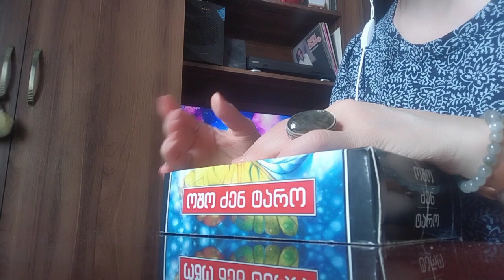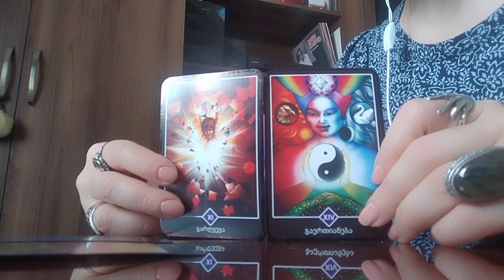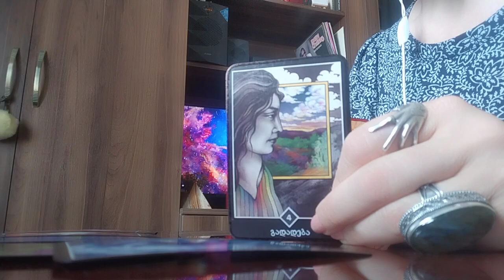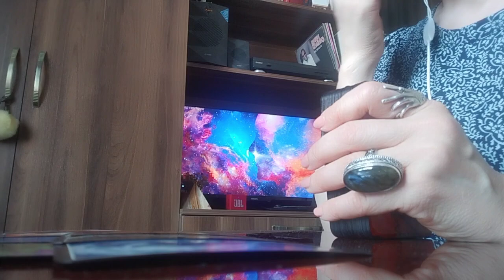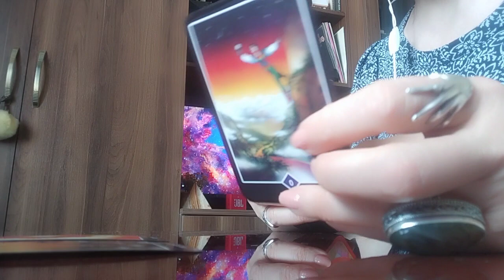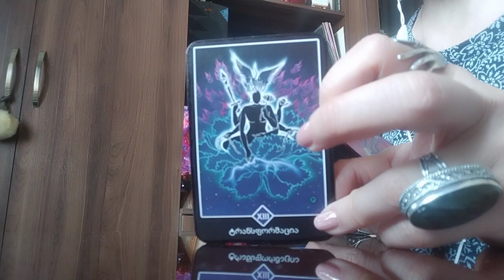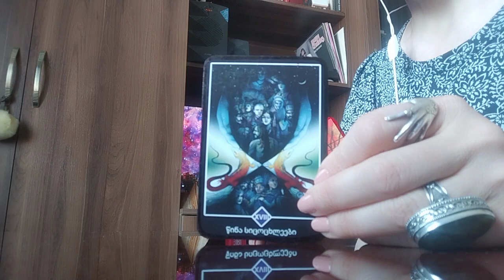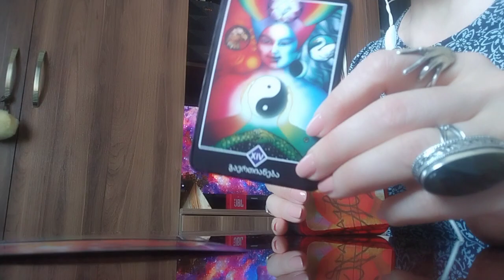როგორ არის უთქვენოდ?/რას ნანობს და რა განცდებშია?❤️💒